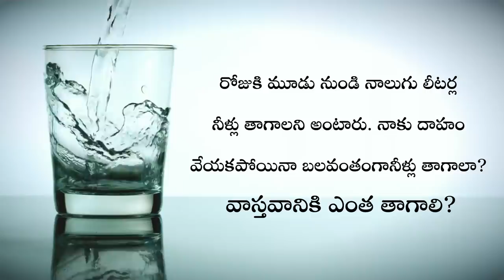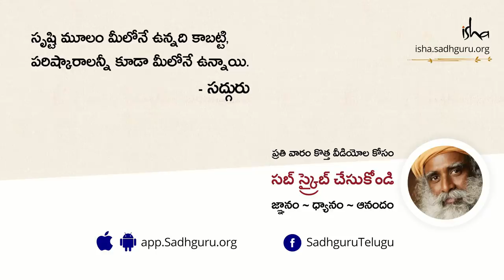రోజుకు ఎంత నీరు తాగాలి? How Much Water Should I Drink Every Day? | Sadhguru Telugu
"నీరు ఎక్కువగా తాగాలి" అనే విషయాన్ని ఎల్లప్పుడూ వింటూ ఉంటాం. కానీ నిజానికి రోజుకు ఎంత నీరు తాగాలి, ఎప్పుడు తాగాలి అనే విషయాన్ని సద్గురు వివరిస్తున్నారు.